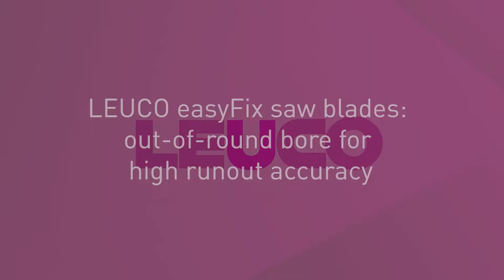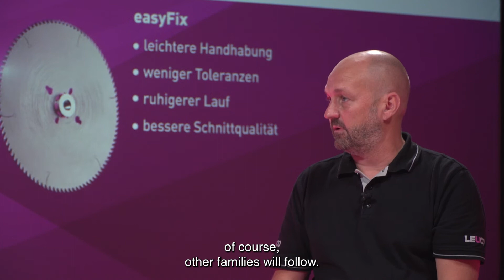LEUCO easyFix saw blades out of round bore for high runout accuracy